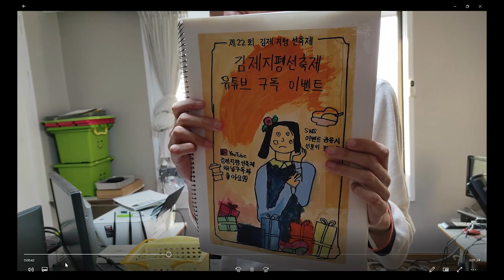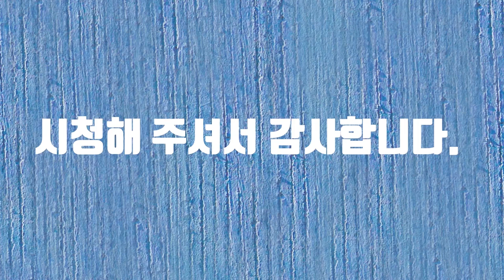문화 백신 영상 공모전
문화 백신 영상 공모전에 참여합니다.